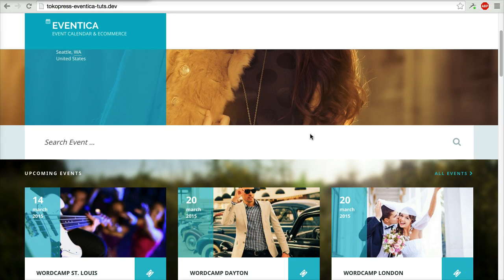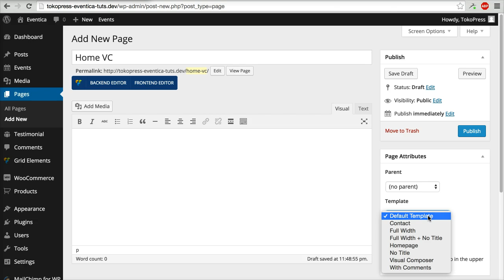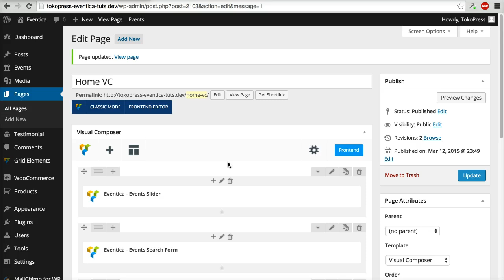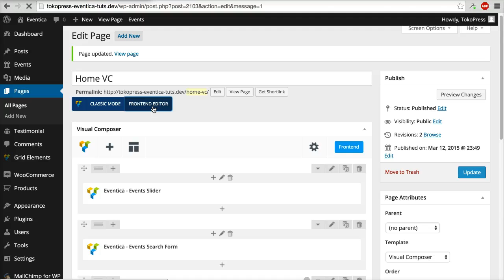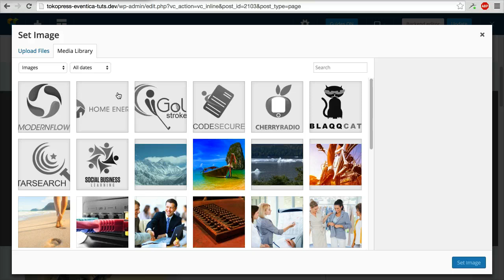03 - Eventica - Create Homepage Using Visual Composer